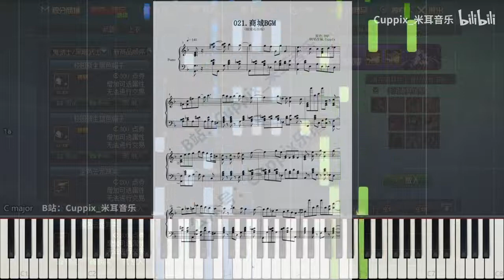21/100 sera shop_new | DNF piano cover | 商城BGM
Dungeon and Fighter series, made by Cuppix.